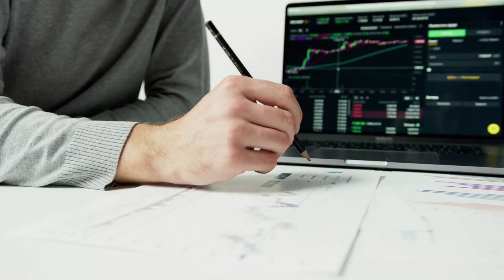पुराने गेंहू निर्यात रिकार्ड्स की भारत ने उड़ाई धज्जियाँ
India turns major wheat supplier in South, West Asia as global prices soar

💥🔥📣आत्मनिर्भर इन्वेस्टर कोर्स को ज्वाइन करने के लिए आप इस लिंक 👉🏻 ) पर क्लिक करके व्हाट्सप्प/Whatsapp के जरिये हमारे साथ आसानी से संपर्क कर सकते हैं.धन्यवाद!!😊

References -